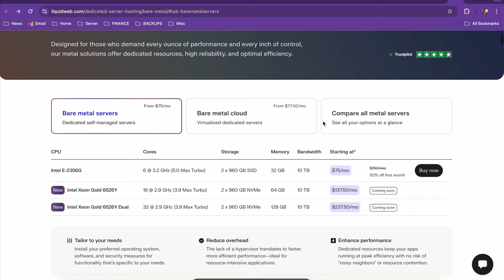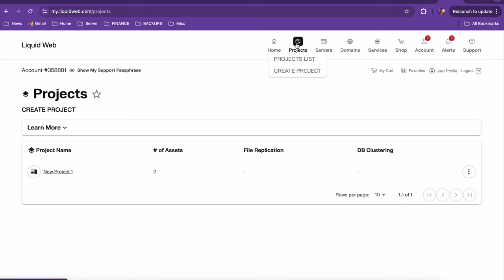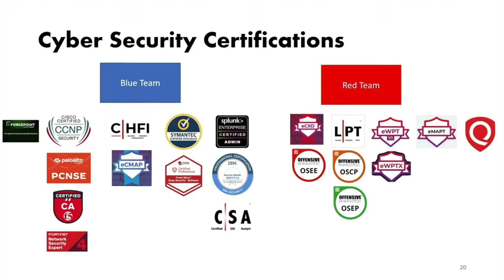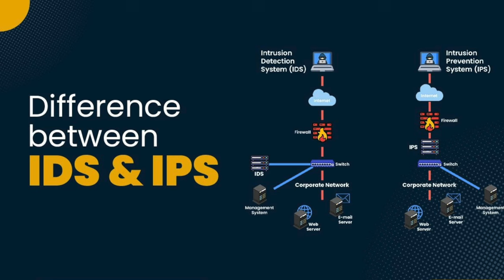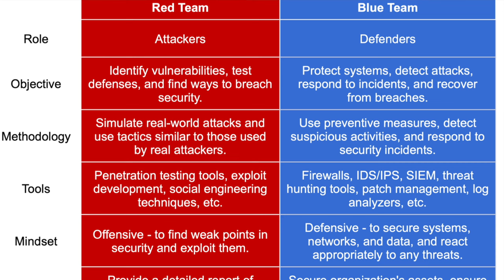Transition From IT Support To Cybersecurity – Career Guide & Tips!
From IT Support to Cybersecurity – Your Career Transition Guide

Looking to move from IT support to cybersecurity? This video covers essential steps and tips for leveraging your current IT skills in networking, troubleshooting, and system administration to make a successful shift into cybersecurity. Perfect for IT pros ready to take on new challenges in cybersecurity!

Some Certs and Standards that are great to learn include -
NIST, ISO27001, CEH, CISSP, CompTIA Security+, CISM, CISA, OSCP

TIMESTAMPS
00:00 Intro
00:32 Get LiquidWeb
01:52 Security Hardening
02:45 What Do I Need To Know?
04:25 Certifications
05:18 Develop Soft Skills
05:59 Understand + Learn Security Tools
07:29 Put on the Hacker Hack
07:45 Build a Cybersecurity Lab
08:03 Penetration Testers
09:13 Red Teams & Blue Teams
10:00 How To Get The Job?
10:36 Asking for it
11:11 Apply for Jobs
11:32 Tweak Your Resume

This video is about Transition From IT Support To Cybersecurity – Career Guide & Tips! But It also covers the following topics:

Skills For Cybersecurity
Cybersecurity Training For IT Pros
IT Support Skills For Cybersecurity